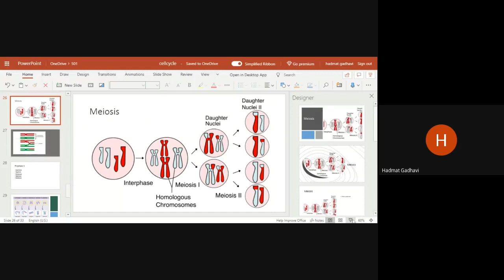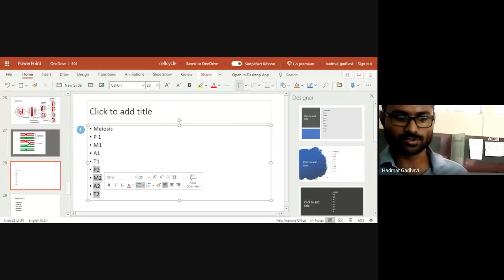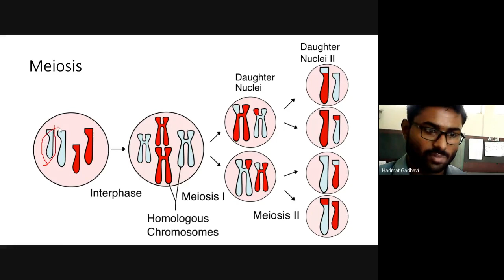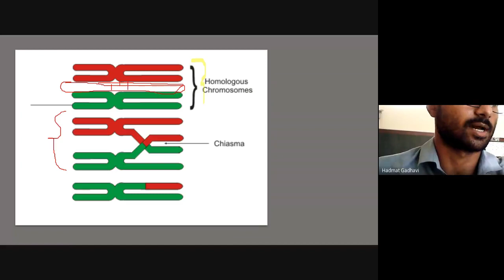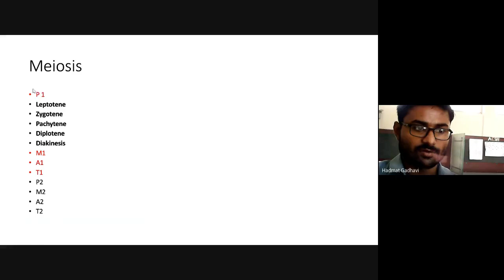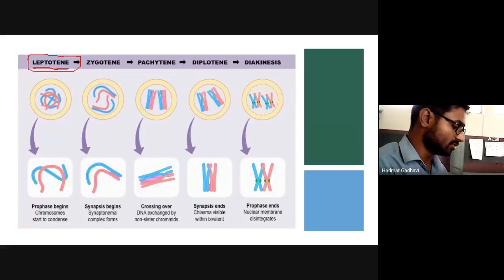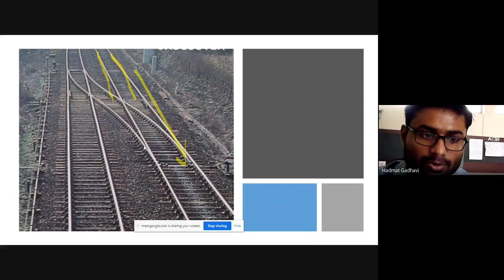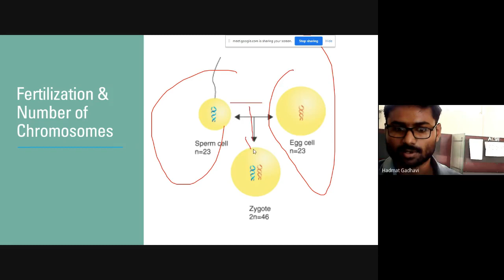Events of Pro-phase 1 of Meiosis, Google Meet by Hadmat Gadhavi, Molecular Genetics Lecture 10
501 HNGU syllabus, Third year Student BSC SEM 5, Genetics, Molecular genetics
It's the explanation of five sub-stages of Pro-phase 1 in meiosis, Leptotene, Zygotene, Pachytene, Diplotene and Daikinesis.

1. In which stage of Pro-phase 1 synaptonemal complex is form or synapsis begins ?
2. What is occur in stage of Pachytene ?
3. In which stage of Pro-phase 1 chisma get visible ?
4. In which stage of Pro-phase 1 homologous chromosomes can be seen ?